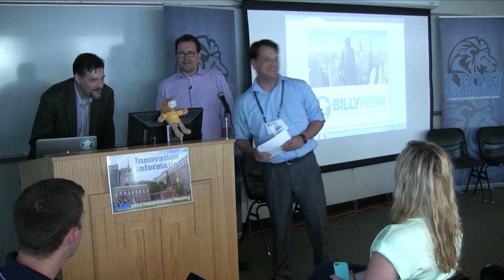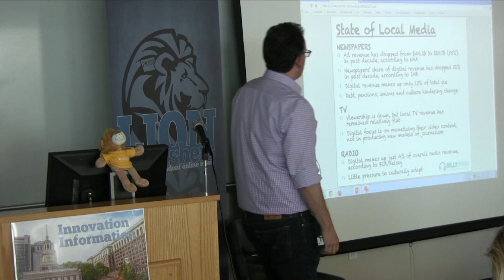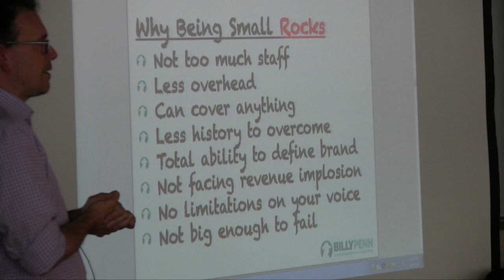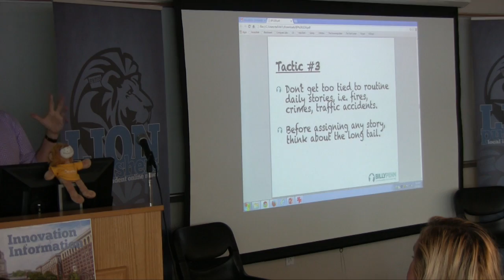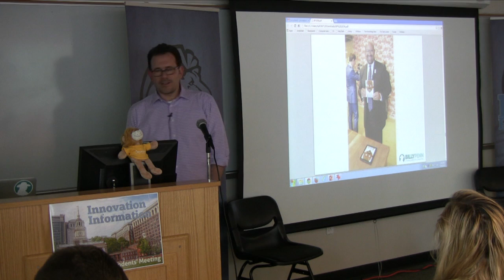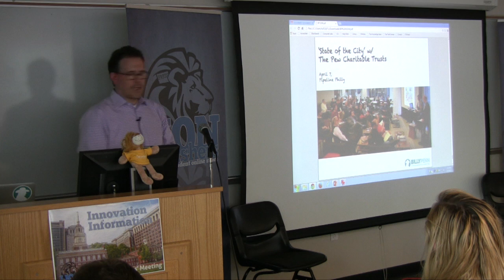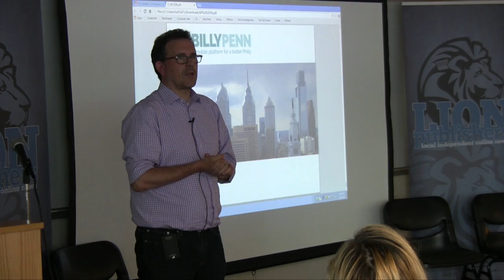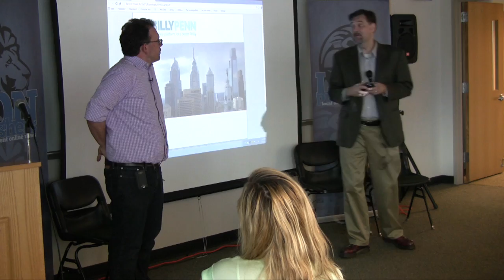Day1 Session3 Brady Billy Penn: Millennials and Moble